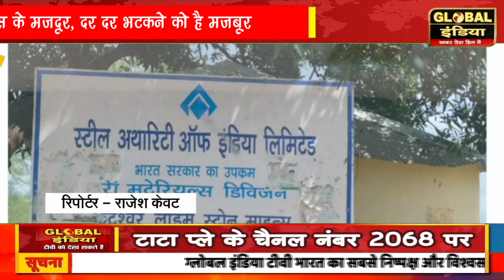सेल कुटेश्वर माइंस के मजदूर, दर दर भटकने को है मजबूर अपनी खून पसीने की कमाई, पाने को है लालाहित!